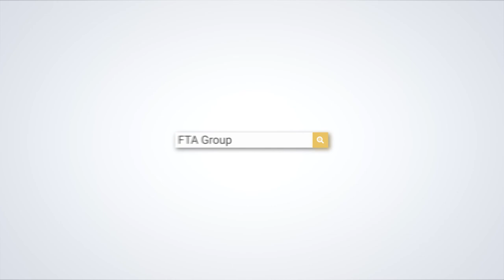Can you arrange a bank loan yourself?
In this video, Andy Acton and Chris Strevens discuss how to get the best bank loan for your dental practice.

For those who aspire to ultimately become practice owners there is good news. The banks very much view dentistry as a ‘green light’ sector. They are prepared to offer generous terms to first-time buyers.

However, there are a few things you need to consider before you view or place an offer on a practice.

Influencing the lending decision

It is easy to just approach your current bank and ask them to lend you the money for the purchase. But this doesn’t guarantee you’re getting the most competitive rates.

Also, don’t make the mistake of approaching just one bank directly. They will only outline what their own lending guidelines will permit, which may not be the most favourable.

The banks are all different and all have different lending criteria.

Having the right documentation to support your application and presents you in the best possible light also plays a vital part. It could make all the difference to a lending decision.

Most banks would expect to see a business plan, background on you, background on the practice you’re looking to buy, the changes you’re looking to make and also the impact this will have on the practice income and profits. Don’t underestimate the time it takes to pull all this together.

Working with banks

Whilst you can try to do all this yourself, it’s advisable that you work with an independent adviser who is authorised by the FCA.

An independent adviser, can work with all the banks, including smaller ‘niche’ lenders. They’ll know the right bank managers to approach, giving you peace of mind that you’re getting the most competitive deal.

They’ll also take the time to put together all the paperwork needed for the banks, will do all the negotiating on your behalf, and, once you do get the funding you need, they’ll work with you to the very end of the purchase to ensure everything goes through smoothly.